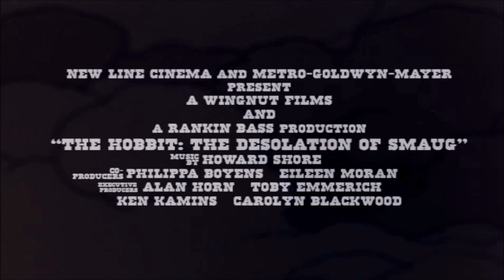The Hobbit: The Desolation of Smaug - Animated Trailer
Animated trailer of The Hobbit: Desolation of Smaug. The footage from the video is taken from the animated version of the Hobbit which was released in 1977.